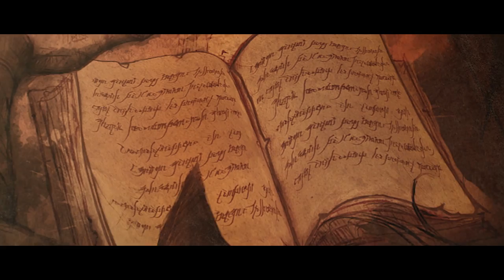Diablo III - The Wizard Spotlight Video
A master of the arcane arts, the Wizard taps into forces beyond mortal ken to bring her foes to their knees. With a powerful combination of offensive and defensive powers, the Wizard is a force to be reckoned with. Watch this video which showcases her powers then leave us a comment telling us what you think!

Our Diablo III Wiki has comprehensive guides to every aspect of the game: